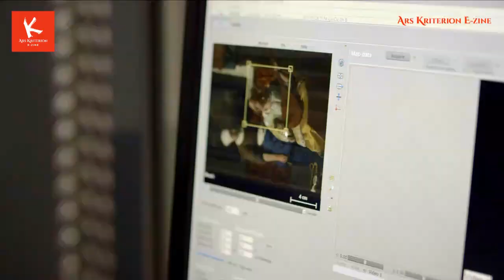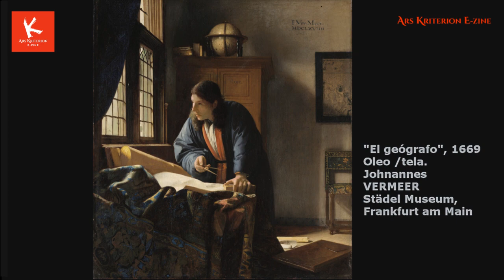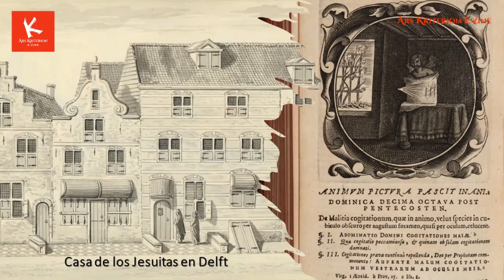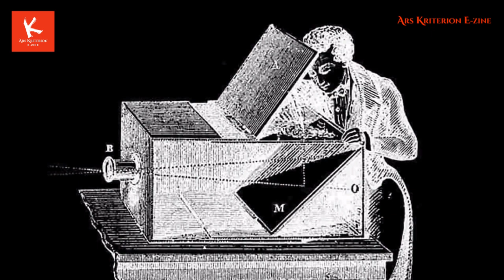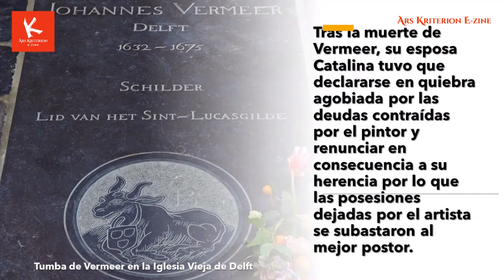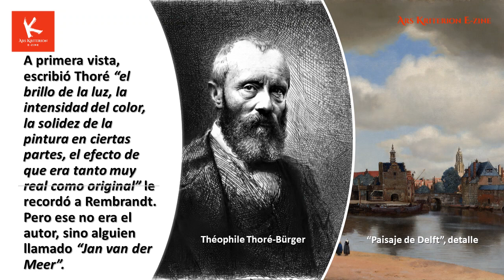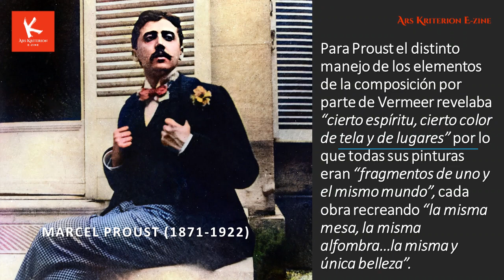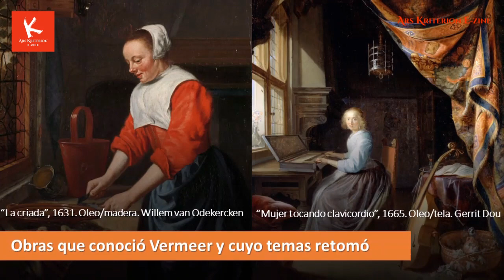VERMEER: Ilusión y enigma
El artista más emblemático del siglo de oro de la pintura neerlandesa, a pesar de haber sido olvidado por dos siglos, fue sin discusión, Johannes Vermeer (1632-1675) a quien se le atribuyen solamente 35 pinturas a lo largo de su corta vida - murió endeudado a los 43 años - sobresaliendo por su excepcional técnica pictórica y conceptual e innovación formal.
Su disciplina y curiosidad experimental lo llevó más allá de las soluciones visuales establecidas por sus contemporáneos en la "edad dorada holandesa" mediante obras únicas de ángulos distorsionados, composiciones luminosas y perspectivas casi perfectas.
La mayor retrospectiva de su obra con 28 de sus pinturas tiene lugar de febrero a junio del 2023 en el Rijksmuseum de los resultados de las investigaciones científicas de su trabajo que está lejos del mítico perfeccionismo que se le ha atribuido.
El crítico de arte, Juan Carlos Flores Zúñiga, sostiene en su crítica para Ars Kriterion E-Zine No 86-23 que el genio de Vermeer no está en sus temas cotidianos que se sabe tomo de otros artistas mas exitosos en su tiempo, sino en los ambientes simplificados de sus composiciones que trascendían la mera y popular descripción lúdica de sus colegas imprimiendo un tono trascendente a cada escena a lo que contribuyó su uso del color para evocar una constante luz etérea.
Este episodio fue grabado en el Museo Rijks, en Amsterdam, Países Bajos, la víspera  de la apertura de la muestra y su producción audiovisual estuvo a cargo de Orietta Oreamuno Gómez.